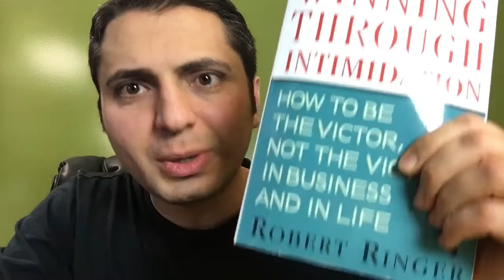The Intense Life Book Review: Winning Through Intimidation by Robert Ringer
Why is it so hard to accept reality?  Are we wired to ignore the facts around us?  One of my favorite parts of Robert Ringer's Winning Through Intimidation talks about accepting and confronting reality.